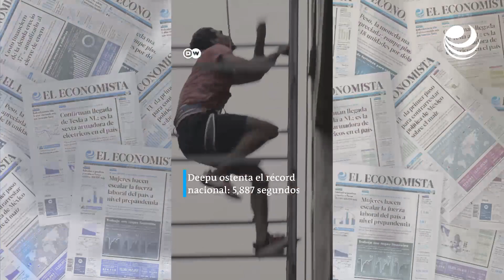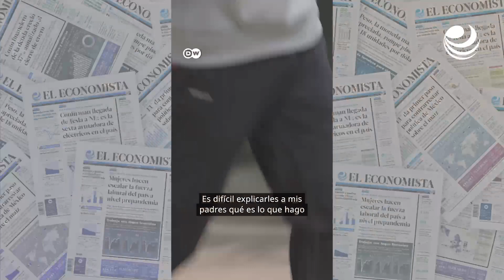Escalar hasta la medalla olímpica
Depu Mallesh es el mejor escalador de velocidad de la India. A pesar de su éxito, su familia no comprende que haya elegido este deporte y le cuesta encontrar patrocinadores, pero eso no le impide soñar a lo grande.